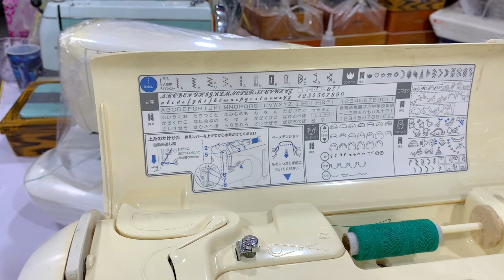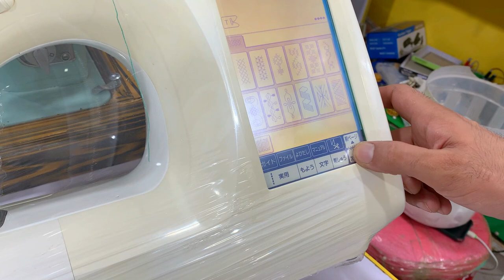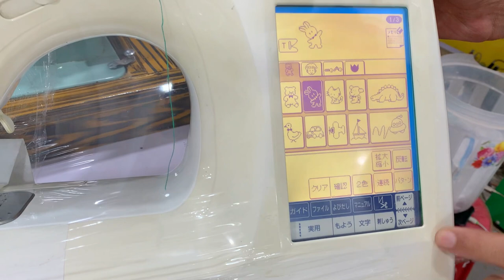Low Price Original Japanese Embroidery Sewing Machine | Used Sewing Machine | Juki Brother Janoman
In this video i will show you Japanese embroidery sewing machines like juki, janoman, brother, indian, pakistani, piko machine and different models with prices. Shop keeper also discuses main points and specification.